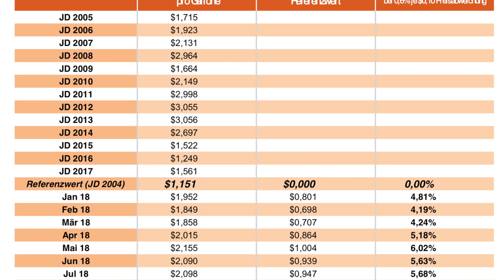Der neueste AIRBUS am Himmel! AeroNews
747 Refresh Ground Trial
September 11th 2015
British Airways
Picture by: Stuart Bailey / British Airways